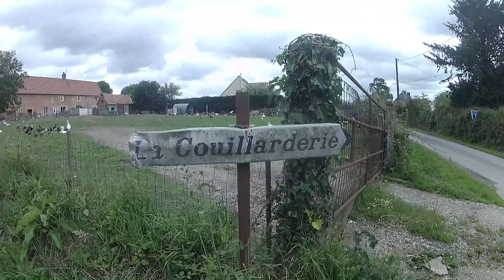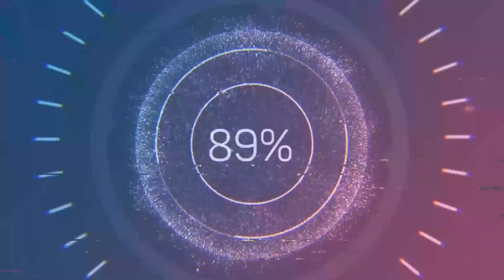Exploration dans la baie du Cotentin le 05 juillet 2021 !